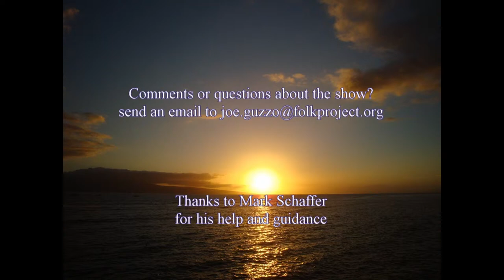Tracy Grammer is our guest on the Folk Project Television S1E11 July 26, 2020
This week, we have a special guest, Tracy Grammer. The entire show is dedicated to Tracy, and it will feature an interview along with some of her music. I promise you an entertaining program!